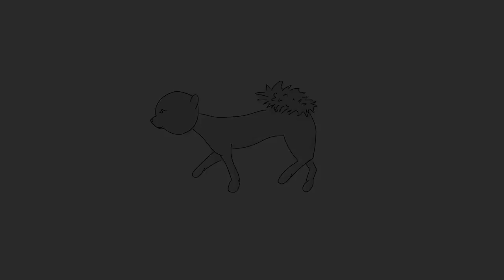PAP YEAHH | Connected By Love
Album : Amitriptyline
Lyrics & Music by PAP YEAHH
Produced by PAP YEAHH

Hey my friend, don’t be afraid
anything that you wanna say

Just say it, Just sing it
I can understand, I can understand

Maybe not by words
There is not a big deal
Cuz we’re connected by love

Hey my friend, just look into my eyes
Hey my friend, just hold me tight
I will hold you, as long as I can

Vocal : Tinnapob Kaewkomin
Guitar & Drums : Tinnapob Kaewkomin
Bass : Athitat Sornpaisarn
Digital Audio Editing : Tinnapob Kaewkomin
Recording at Pap Yeahh Studio
Mixed & Mastered by Tinnapob Kaewkomin
Video & Ilustrator by Tirakorn Sumpalang